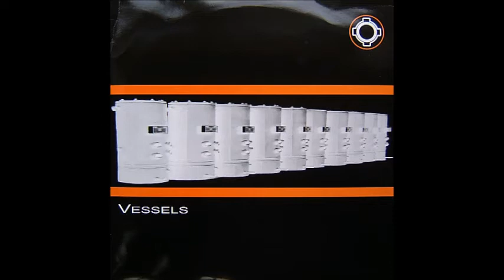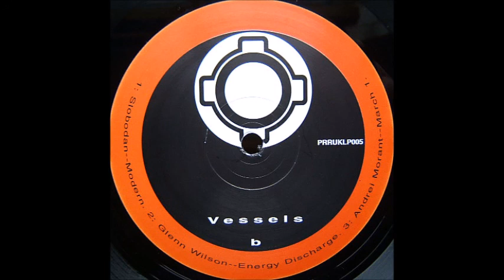Slobodan - Modern (B1)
Various - Vessels EP
Label: Planet Rhythm Records ‎– PRRUKLP005
Format: 2 × Vinyl, 12"
Country: UK
Released: 2000
Genre: Electronic
Style: Techno